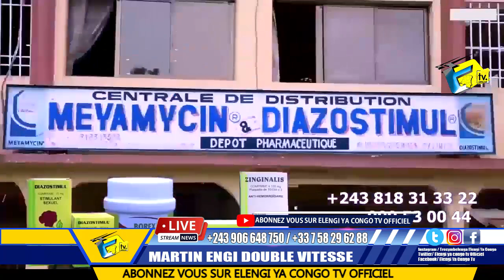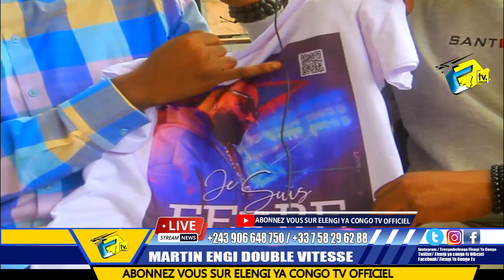Droit De Réponse Rectification Hypocrisie De ZACHARIE BABASWE Envers FERRE GOLA Faux Programme 24 JU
Droit De Réponse Rectification Hypocrisie De ZACHARIE BABASWE Envers FERRE GOLA Faux Programme 24 JUIN